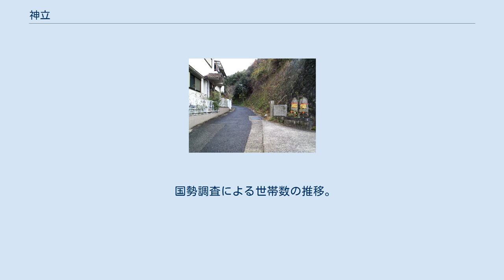神立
日本 」 近畿地方 」 大阪府 」 八尾市 」 神立 神立（こうだち）は、大阪府八尾市の地名。
〒581-0855、現行行政地名は神立一丁目から神立六丁目と大字神立。
 現住所表記に変更される前は全域が大字神立だった。
 『業平の高安通い』伝説の舞台となった「神立茶屋辻」の跡。
かつては茶屋が軒を連ねていたが現在は民家がわずかにあるのみ。
 令制国一覧 」 畿内 」 河内国 」 高安郡 」 神立村 『伊勢物語』の中で、高安に住む女のもとへ通う大和国の男の話が出てくるが、高安とはこの地の神立茶屋辻で、男は在原業平であり、業平の高安通いとして知られる。
十三峠もしくは大県郡を経由して通ったといわれている。
『河内鑑名所記』『河内名所図絵』等にも記されている。
正保郷帳の写しとされる河内国一国村高控帳によると江戸時代の石高は155石余。
江戸時代以降、当初は幕府直轄領、その後幾度か支配者が変わり、寛文9年に淀藩領となり幕末に至っている。
明治以降の市町村制施行で北高安村の大字となる。
 旧高安郡の村の集落としてはいちばん高所に位置し、旧集落の東外れに玉祖神社が鎮座する。
集落北側を通り十三峠を越えて龍田に至る「十三街道」と、地区の南端・大窪地区との境界付近から山道を進み大和国へ入る「おうとう越え」とよばれる二つの旧街道が地区内を東西に通る。
 2020年（令和2年）3月31日現在（八尾市発表）の世帯数と人口は以下の通りである。